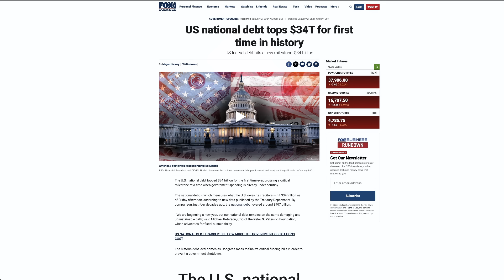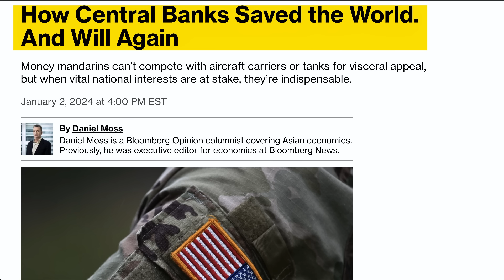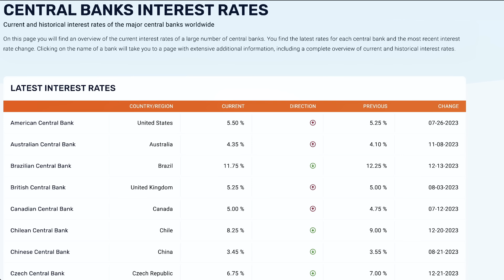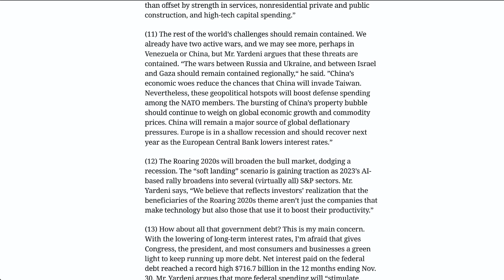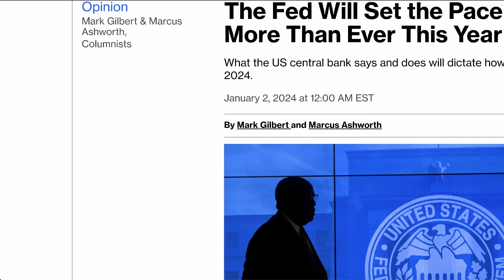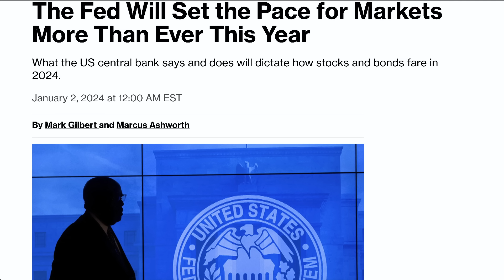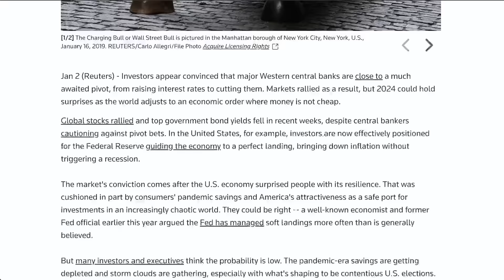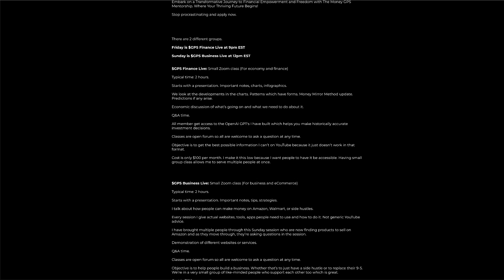The Agenda for 2024 Will Make 2020 Seem Like Nothing